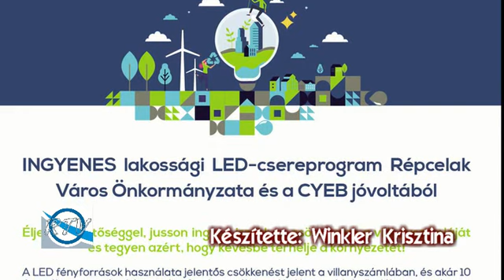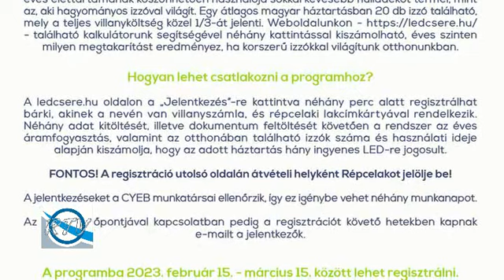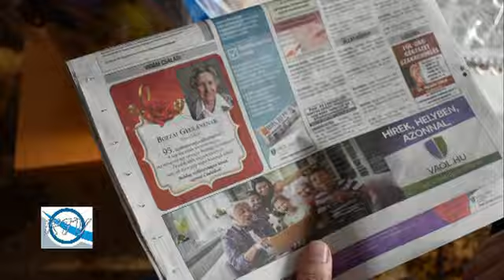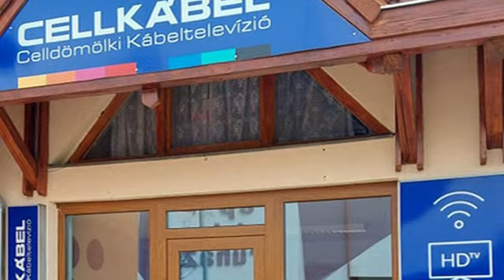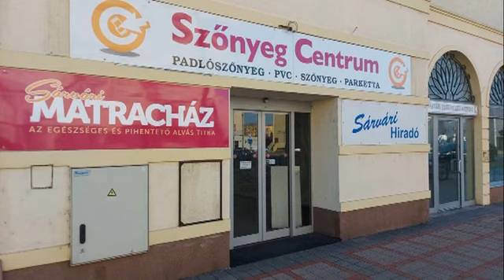RTV Hírpercek - 2023. február 24.